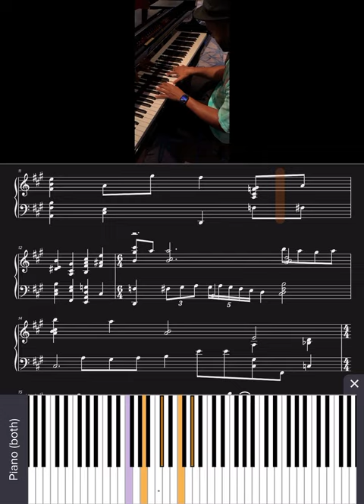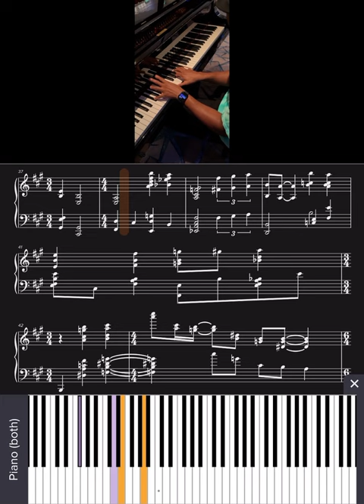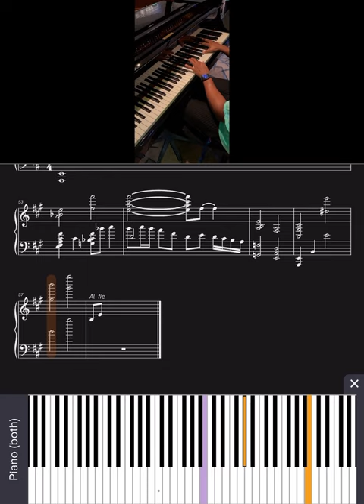Sullivan Fortner solo piano playing Alfie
Here is a transcription of Sullivan Fortner playing Alfie